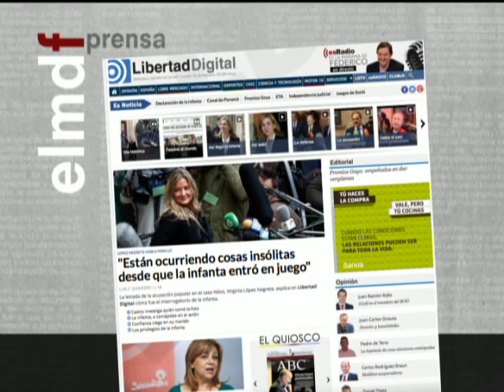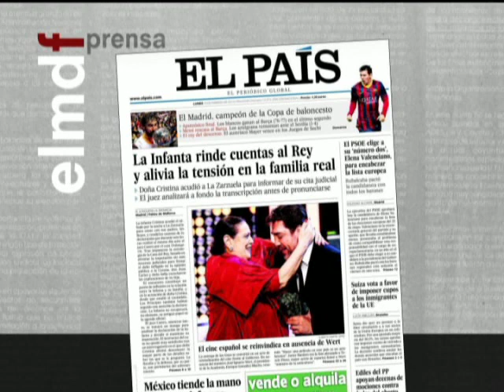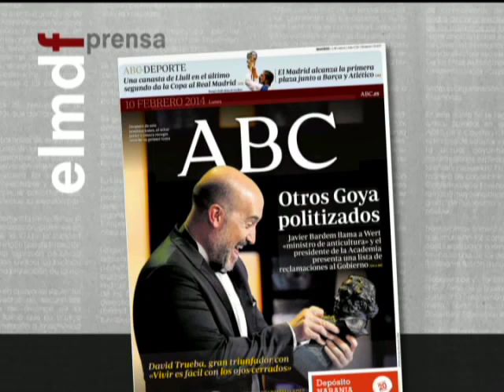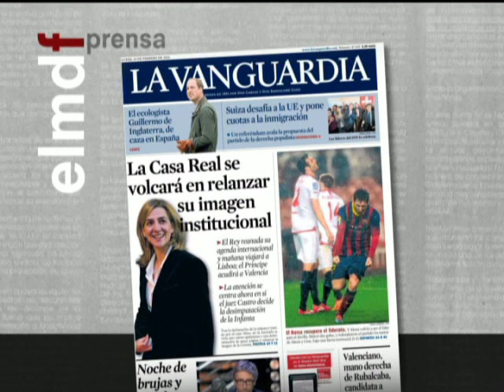Tertulia de Federico: Las contradicciones de la infanta ante el juez - 10/02/14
Federico comenta con Luis Herrero y Fernando Lázaro la declaración de la infanta Cristina ante el juez Castro y la presunta corrupción en la AVT.